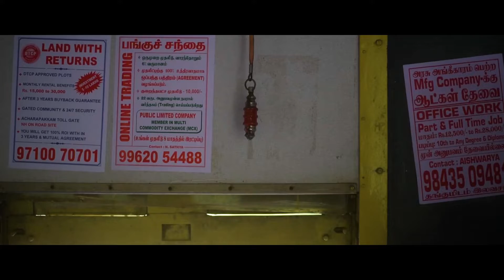Rail Barracks | Alive Series | varuns.mov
Hi, nanba. This is Varun. I like to make movies.

Good to be back from dead.